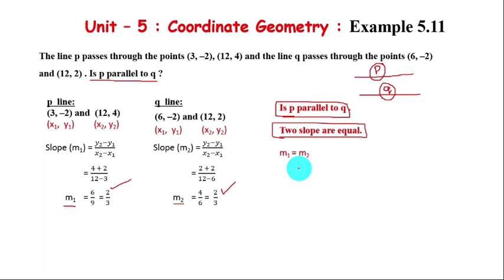Class 10 | Unit -5 | Coordinate Geometry | Example : 5.11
Class 10
Chapter - 05
Coordinate Geometry

Topics
I - Area of a Triangle and Quadrilateral
II - Inclination and Slope of Straight Line
III - Equations of Straight Lines
IV - General Form of a Straight Line